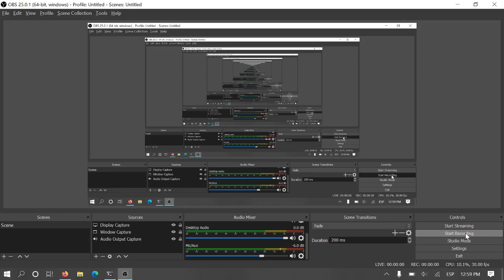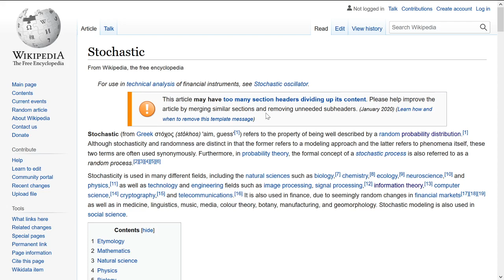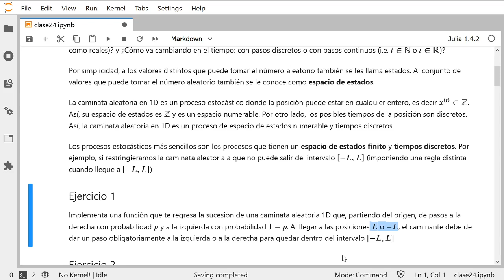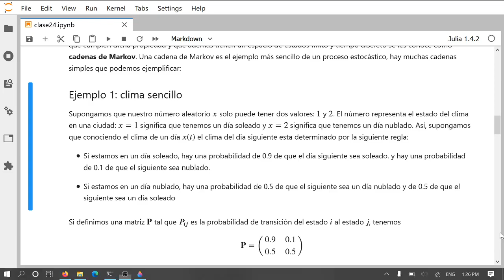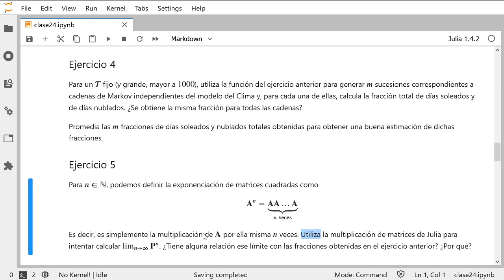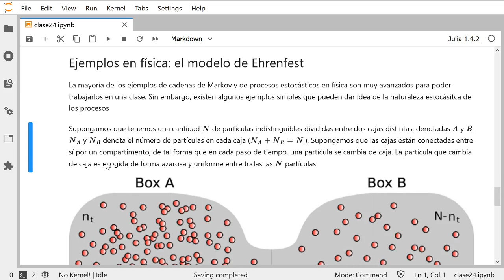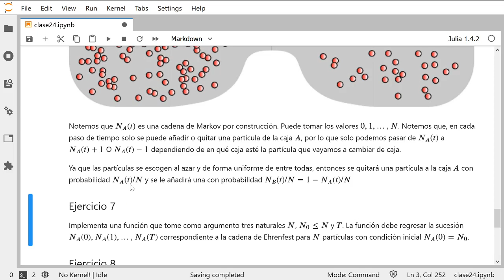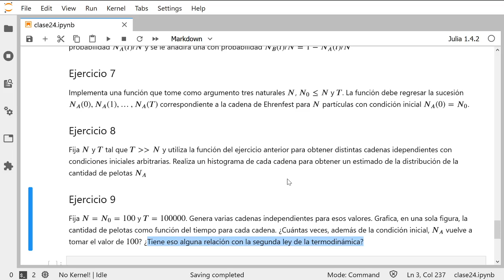Clase 24: Introducción a los Procesos Estocásticos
Clase introductoria a los procesos estocásticos, tomando como ejemplo las cadenas de Markov.